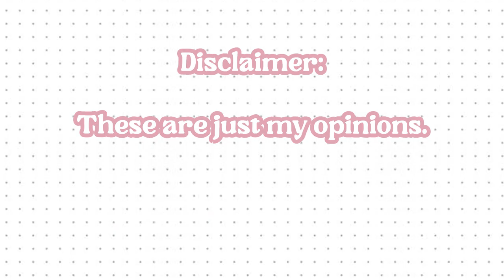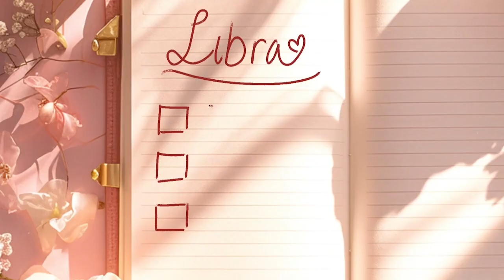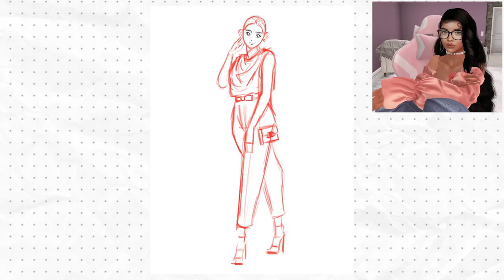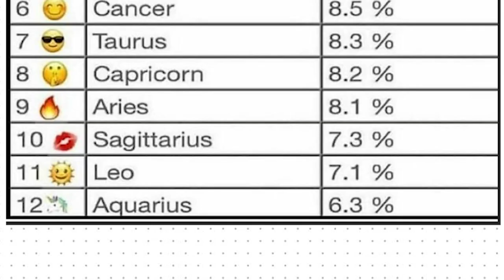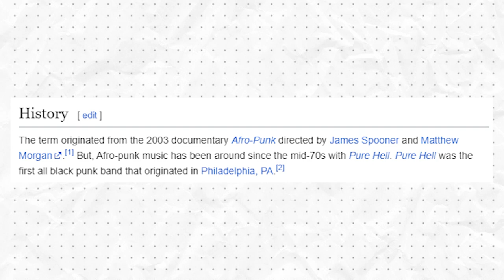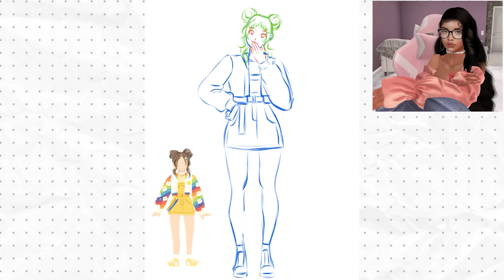Drawing AIR SIGN zodiacs as Different AESTHETICS! | Libra, Aquarius, Gemini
Artist's Notes:

Hiya! Today we're drawing the 3 air zodiacs dressed in fashion anesthetics that I think fit their vibe~! Let me know what you think of my picks, and let me know if you'd like to see the other signs! ^^

Music Credits

@MogoMogo - no copyright Jazz.